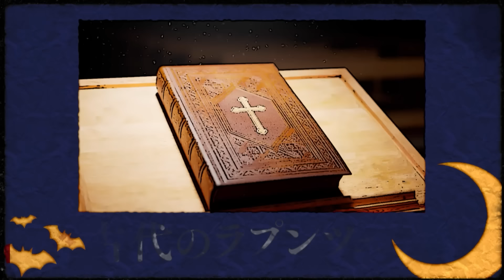【閲覧注意】本当のラプンツェル…無垢な少女を鬼畜が監禁した結果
諸君はディズニー映画「塔の上のラプンツェル」を観て、ブロンドヘアに憧れたことはないかな...？
グリム童話「ラプンツェル」の少女は、夢見るちびっこのアイドル的存在...。
しかし、元になった話をたどると、ちびっこが見てはいけない恐ろしい内容が満載なんだゾッ…！！

※ミッドナイトムーンは、あるごめとりいの姉妹チャンネルですわよ！